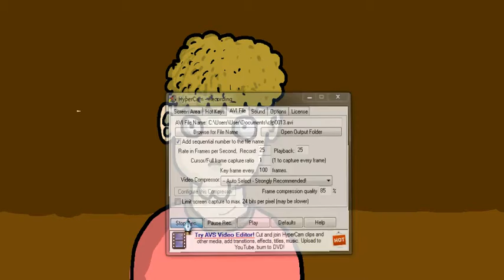A Thing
I. I don't even know.